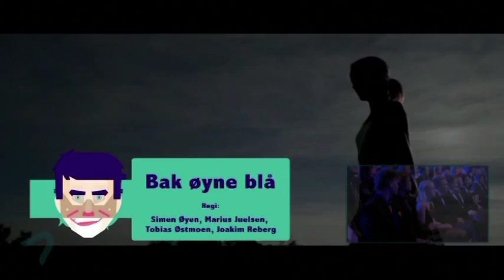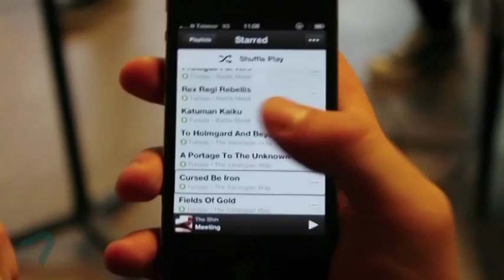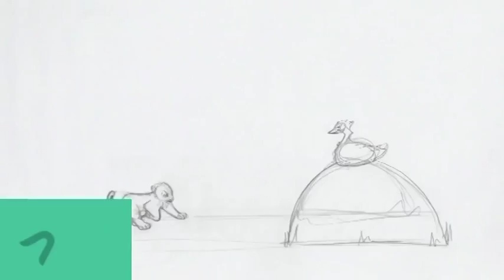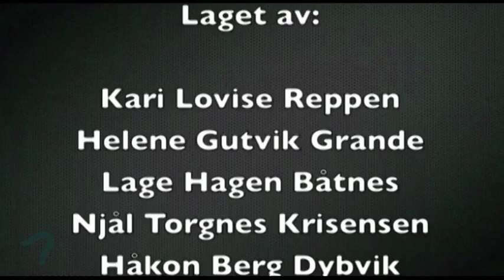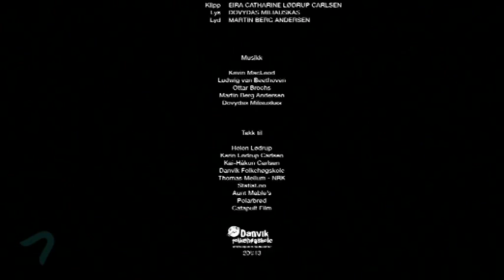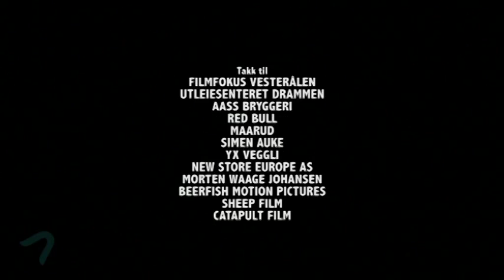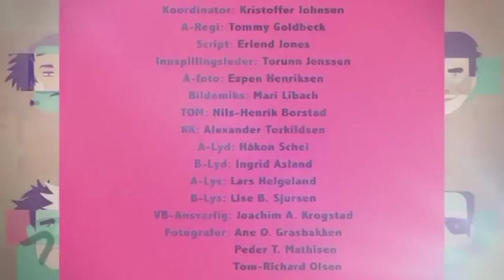Amandusprisen - Amandusfestivalen 2014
Amandusprisen 2014! Prisutdeling for unge filmskapere. Sendingen er fra Maihaugsalen i Lillehammer!